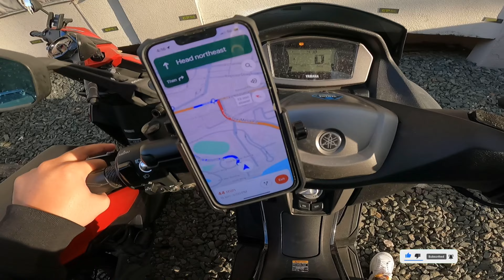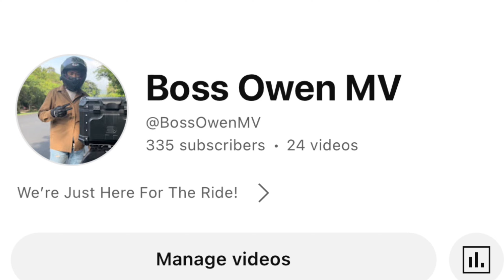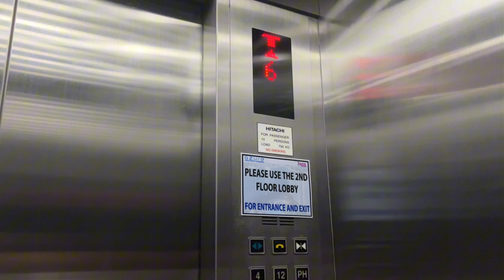Bagong Gopro Battery & Memory | Trip to Bicutan - NMAX 155 v2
Hello mga Bossing!

Matagal-tagal din tayo nagpahinga. Kamusta kayo?! Totoo nga namang nakakamiss makipagkuwentuhan bumyahe kasama kayo.

It’s Period 12, Quarter close, December, Year-End, kabit-kabila na ang mga party panigurado. Kaya eto, hayaan niyo kong ishare sainyo ang Year-End Party namin na ginanap dito sa Club United, Parañaque. Nanalo ba tayo sa raffle? Hmm. 🤔

Sana mag-enjoy po kayo sa panonood!

Always remember, ride safe, stay safe, and God bless. ♥️

Bike: Yamaha NMAX 155 v2